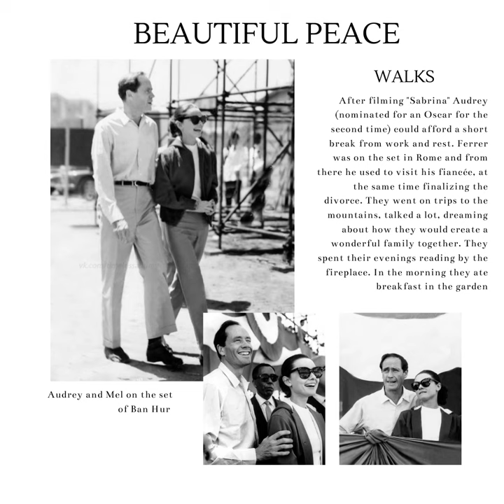Audrey Hepburn and Mel Ferrer, Love story - unfulfilled fairy tale